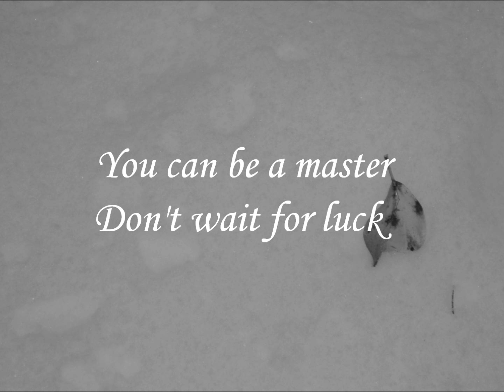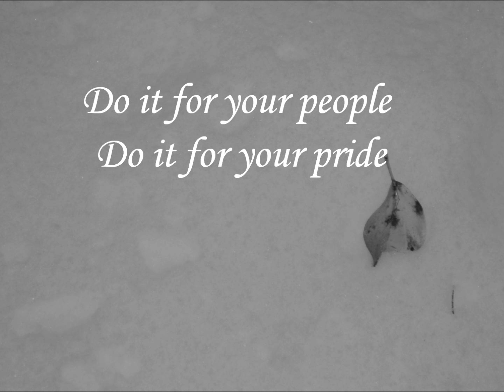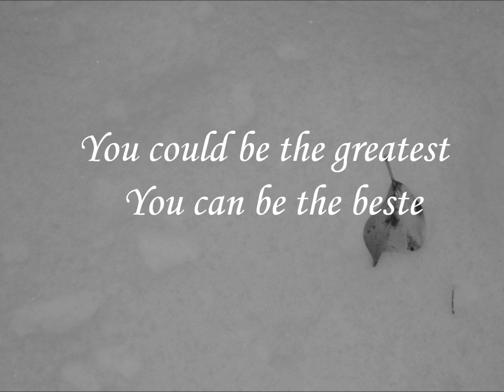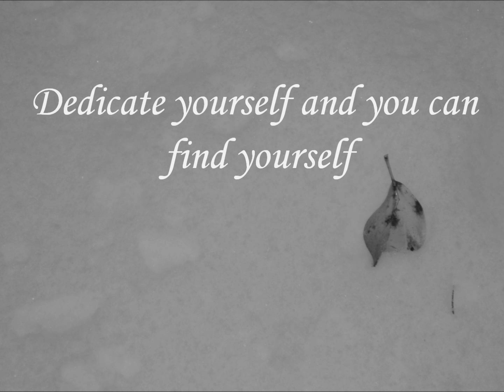Hall of fame - Lyrics (Kokowääh 2 - soundtrack / titelsong) filmmusik